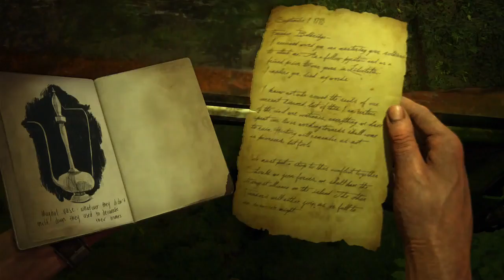Uncharted4 033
Capter 18 - New Devon
Long battle around sunken house